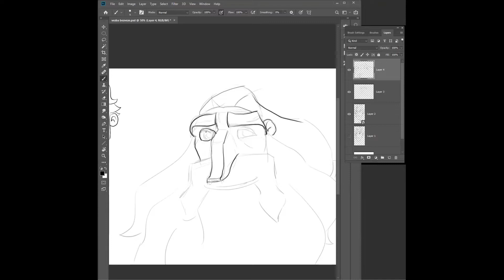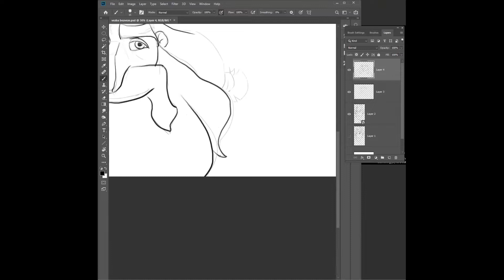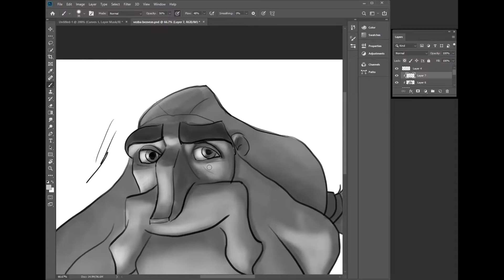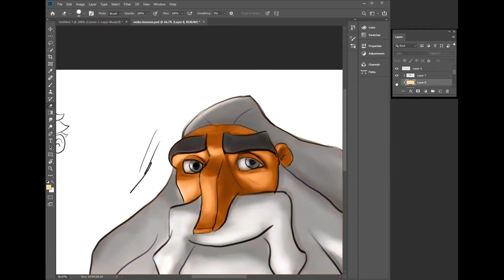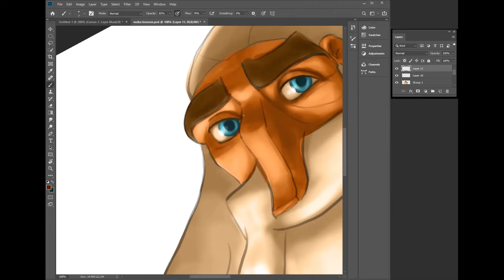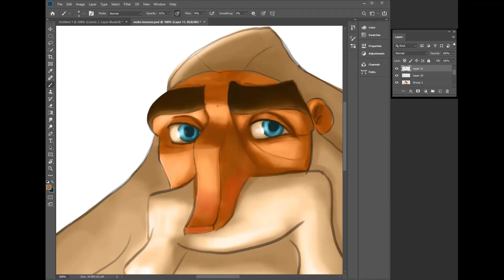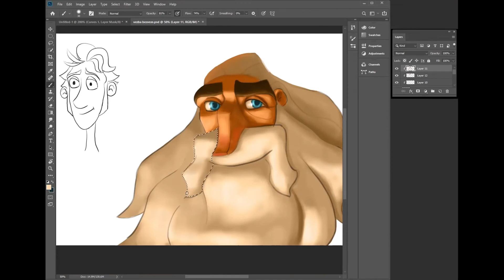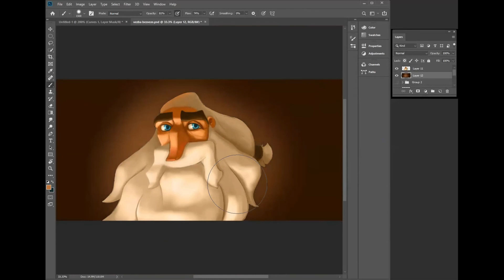Time-lapse painting Klaus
I made fast paint of Klaus, because I love the art style of this movie ♥